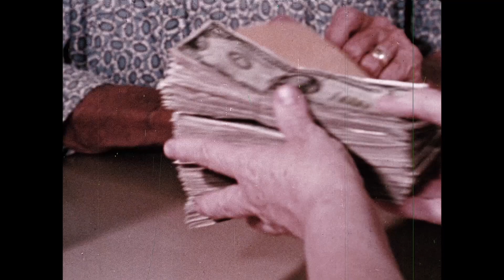RiffTrax: ON GUARD - BUNCO! (Preview clip)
On Guard - Bunco! provides a hard-hitting and, if you take good notes, potentially lucrative look into the world of con-men! Scams covered include “The Encyclopedia Flim Flamica“ “The Widow’s Bankroll Do-see-do” and the always crowd-pleasing “Paint a Guy’s Roof then Threaten to Beat Him Up.” For good measure there’s a grand finale involving needless racism!